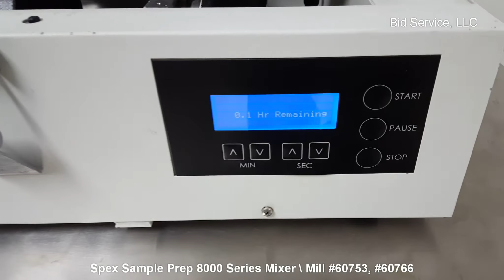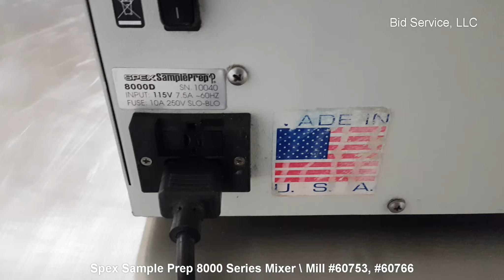Spex Sample Prep 8000 Series Mixer \ Mill #60753, #60766